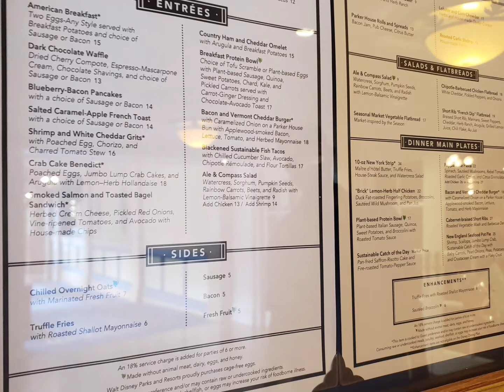Disney's Yacht Club Resort POV Tour Stormalong Bay Pool Walt Disney World Orlando Florida Hotel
Take a tour around Disney's Yacht Club! See the empty resort decorated for Christmas.

Yacht Club has Disney's biggest pool, Stormalong Bay. It's usually very busy, but now you can see what it looks like without anyone in it.

Yacht Club features Yachtsman Steakhouse, Ale & Compass, and Ale & Compass market.

Come along with us on this magical POV tour of Disney's Yacht Club Resort!

TIMESTAMPS

0:00 Yacht Club's Lobby
0:41 Hallway After Lobby
0:58 Market at Ale & Compass
1:14 Ale & Compass Restaurant
1:24 Yachtsman Steakhouse
1:56 Stormalong Bay
2:51 Transportation

Artist: Trio Leo
Song: The Yacht Club